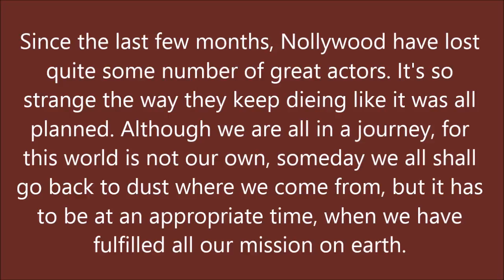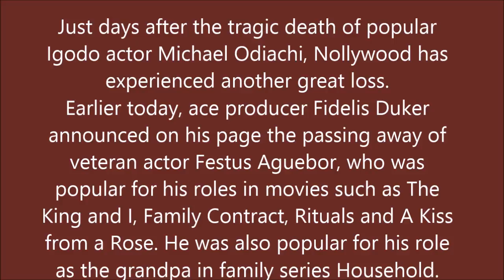NOLLYWOOD MOURNS AGAIN!